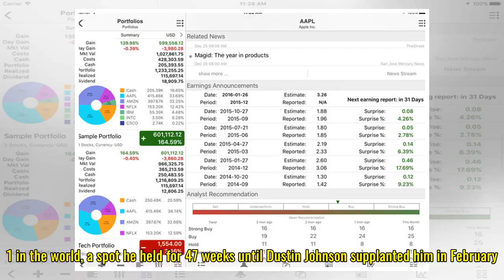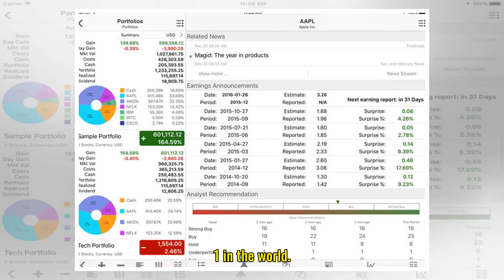We're buying this former World No. 1's stock before the Masters and here's why